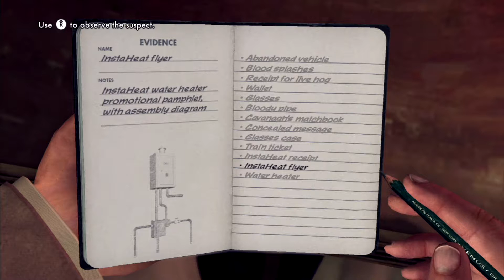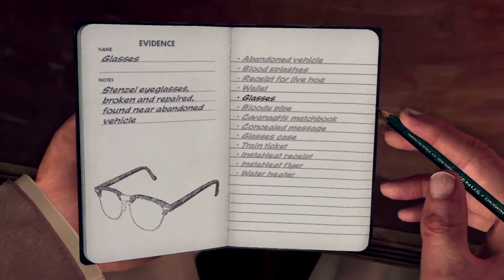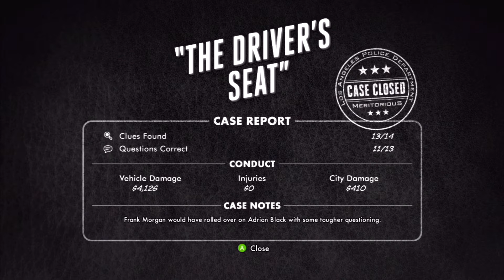Pink Plays: L.A. Noire (9)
Things are still a bit glitchy on the recordings, but just bare for a few more videos! Don't worry, things will be good soon! I hope you enjoy though the cut off ending is a little weird.

- Ms. Pink